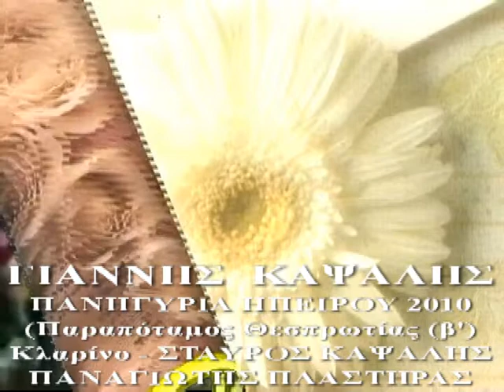ΓΙΑΝΝΗΣ ΚΑΨΑΛΗΣ - ΠΑΝΗΓΥΡΙΑ ΗΠΕΙΡΟΥ 2010(ΙΕ)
ΓΙΑΝΝΗΣ ΚΑΨΑΛΗΣ  - ΠΑΝΗΓΥΡΙΑ ΗΠΕΙΡΟΥ 2010(ΙΕ) - ΠΑΡΑΠΟΤΑΜΟΣ ΘΕΣΠΡΩΤΙΑΣ